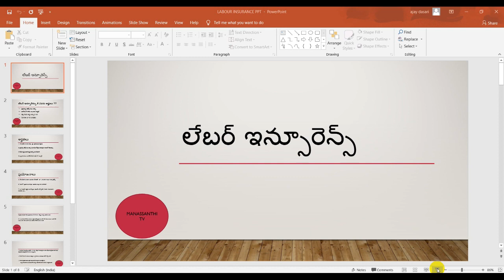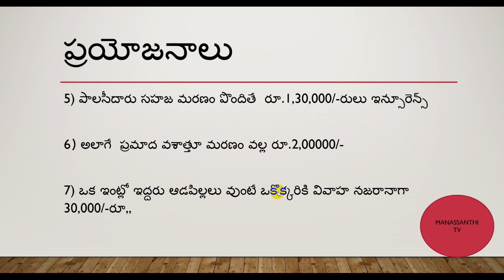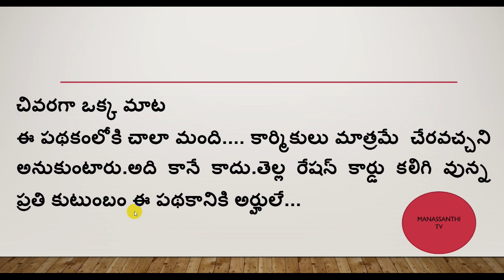LABOUR INSURANCE SCHEME DETAILS IN TELUGU || HOW TO APPLY LABOUR INSURANCE IN TELUGU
Labour Insurance Scheme details in telugu,
How to apply Labour Insurance Scheme in telugu.